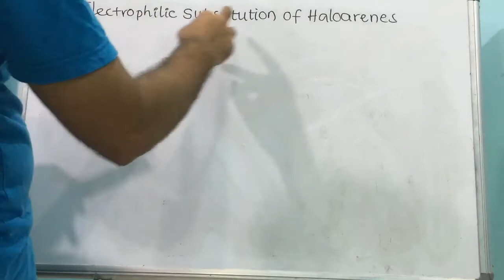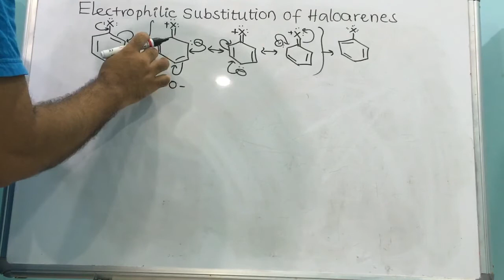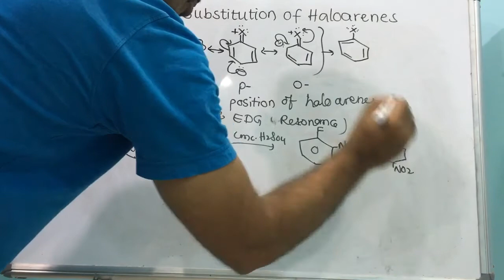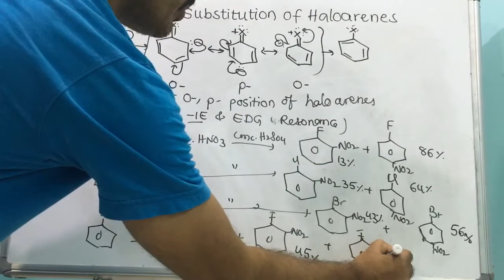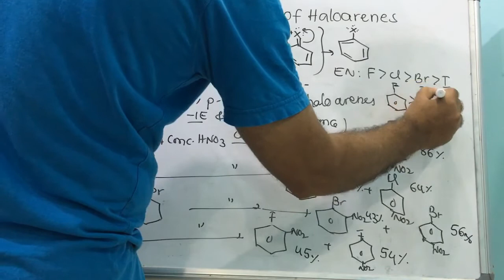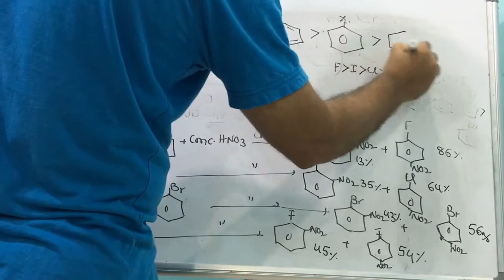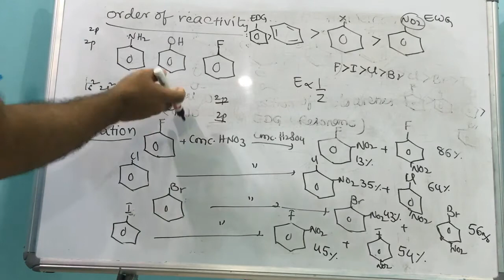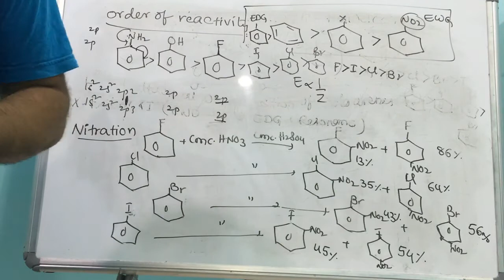Electrophilic substitution reaction of Haloarenes |class 12 |Organic chemistry